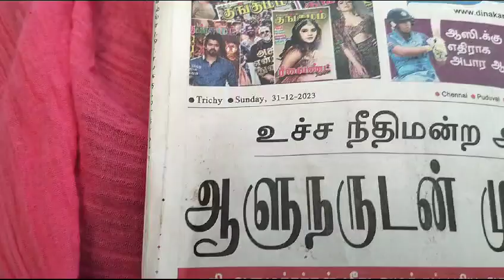BHARAT SEVAK SAMAJ - CENTRAL BSS SERVICES - FREE TUTION PROGRAMME